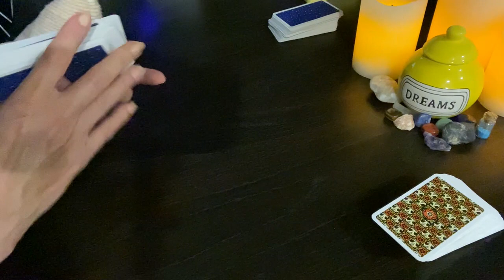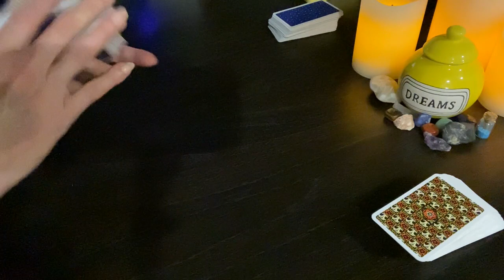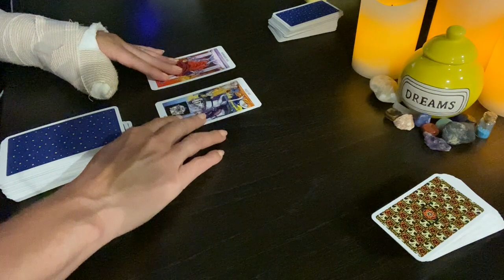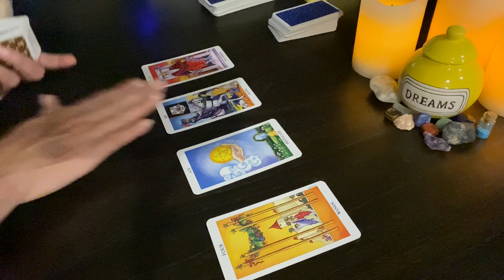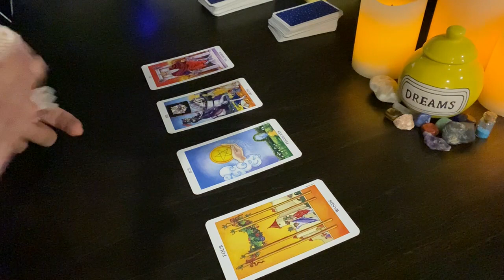2022 GEMINI SUN | VIRGO MOON #58